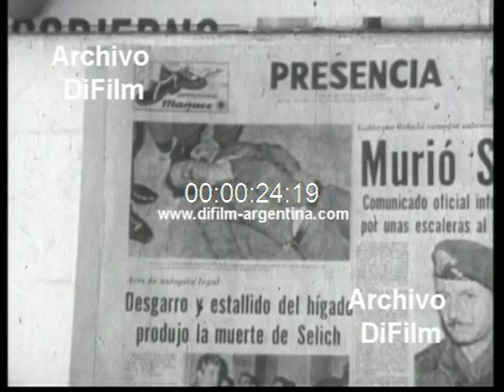Asesinato del coronel Andres Selich Chop en Bolivia 1973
Bolivia: Asesinato del Coronel Andres Selich Chop. Primeros planos de los impactos de balas en el frente de una casa ubicada en la Avenida Busch, domicilio de Navarro. Primeros planos de titulares de un periódico sobre lo sucedido en esa vivienda donde la policía irrumpió en su interior y encontró al coronel Selich y otras diez personas muertas. Velatorio del coronel Andres Selich Chop en una vivienda. Vistas generales del cortejo fúnebre partiendo con el ataud hasta el cementerio. (Sin sonido)
Fecha: 14/5/1973
Duración: 1 minuto 12 segundos
Código del film: B-23797